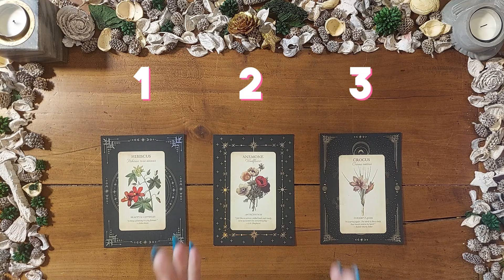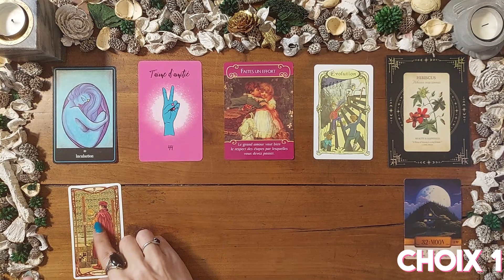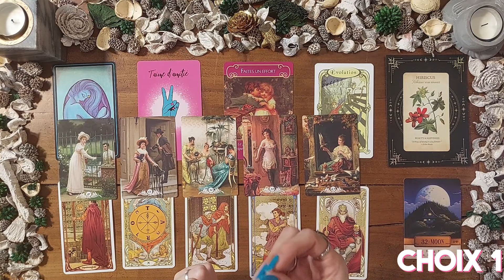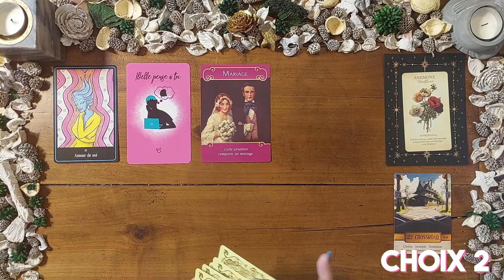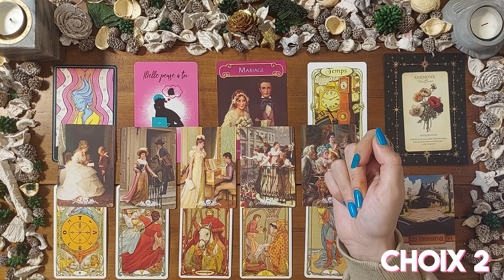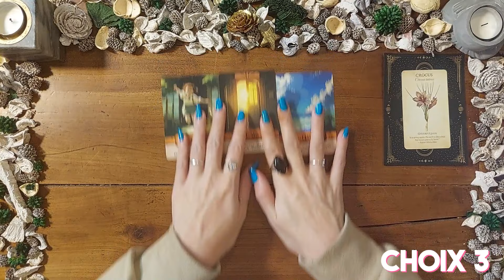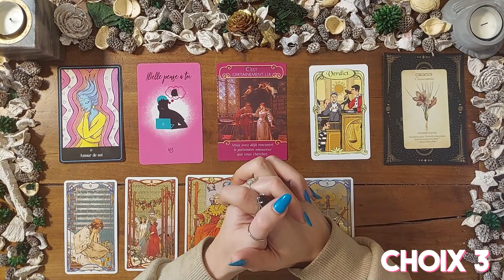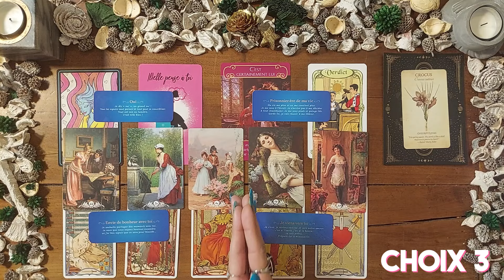❤‍🔥Message De Ton Autre Pour Toi ! 🕊️💘 (Tirage Sentimental à 3 Choix) 💍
Aujourd'hui dans cette vidéo nous allons voir le Message De Ton Autre Pour Toi  ! Je vous donne un maximum de détails ! ❤️

Guidance interactive (voyance Sentimentale)

Choisis une carte et laisse toi guider par le tirage.

🔮 GUIDANCE

00:00-intro

00:33-Partenariat Prézage

01:03-Choix1

19:21-Choix2

38:31-Choix3

Ceci est une guidance générale, prenez ce qui résonne pour vous et laissez le reste.
Les guidances sont faites pour vous donner l'énergie du moment, et vous aider à mieux comprendre certaines situations.
L'issue vous appartient et peut être changée à tout moment par votre intention car vous avez le libre arbitre.
Les guidances sont faites pour éclairer votre chemin et souvent confirmer ce que vous savez déjà au fond de vous.